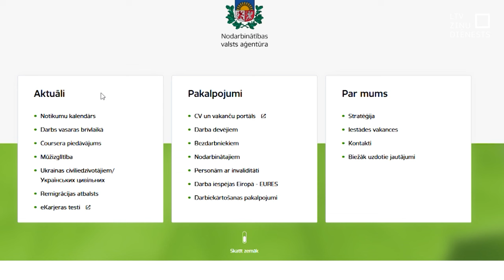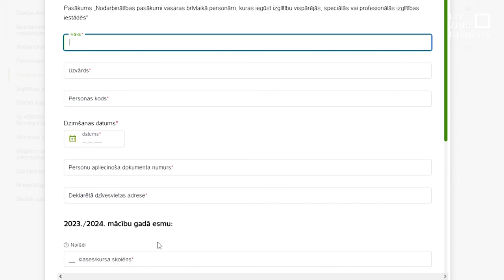Sākusies skolēnu pieteikšanās vasaras darbam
No šodienas skolēni var pieteikties algotam darbam vasaras mēnešos. Pieteikties var visi jaunieši, kuri mācās vispārējās, speciālās vai profesionālās izglītības iestādēs un ir vecumā no 15 līdz 20 gadiem. Lai pieteiktos, ir jāaizpilda anketa Nodarbinātības valsts aģentūras mājaslapā. Kā vienmēr, arī šogad interese ir ļoti liela.